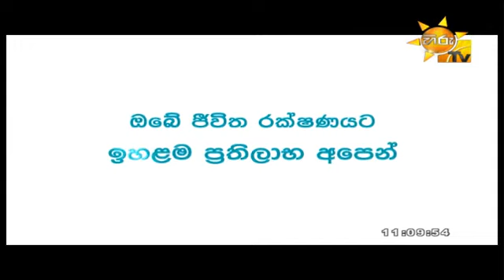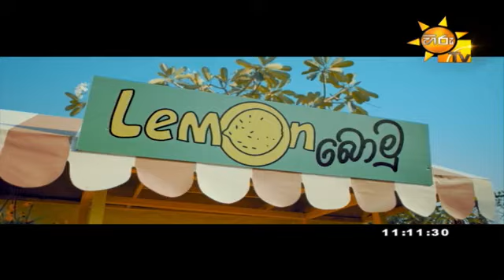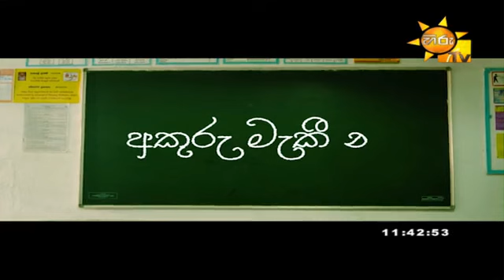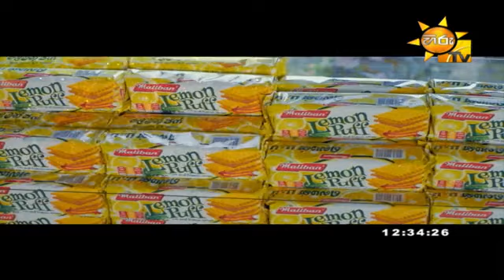Hiru Tv Copy Chat | 2020-07-12 | Episode 394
Love#hiru#tv